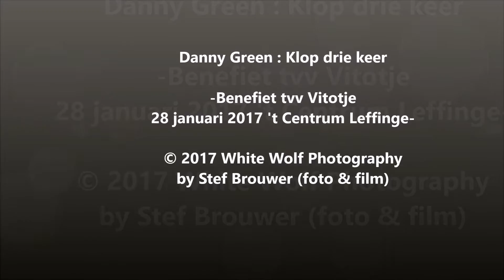Danny Green : Klop drie keer -Benefiet tvv Vitotje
28 januari 2017 't Centrum Leffinge-